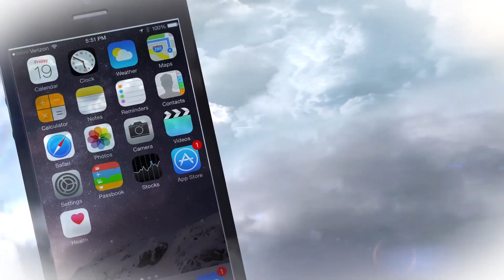Kevin Bigley talks about playing Luke in Upload and much more!